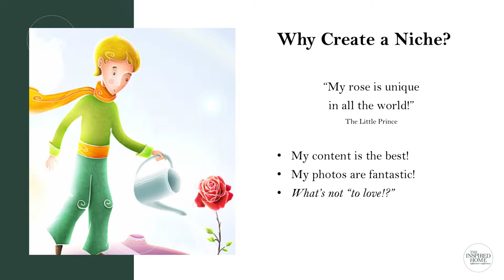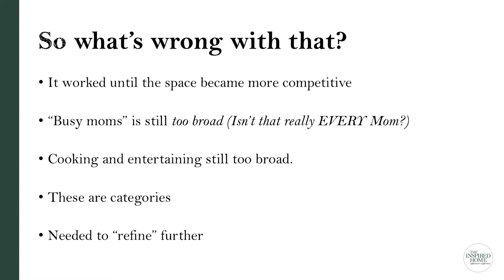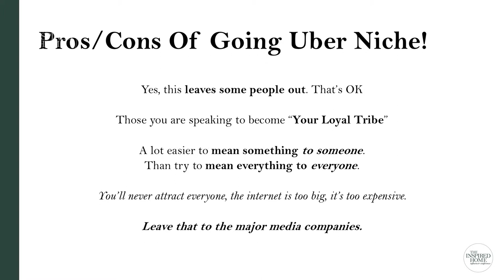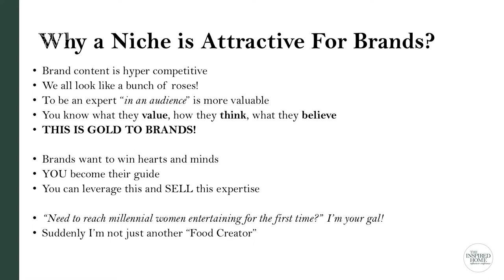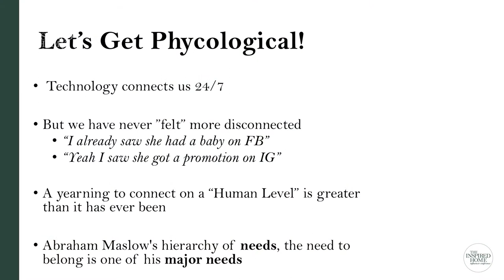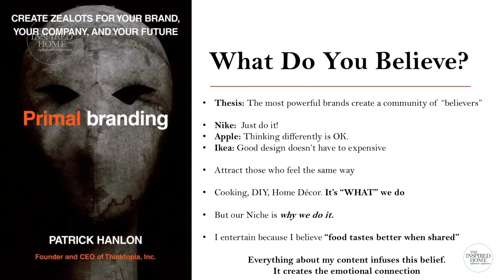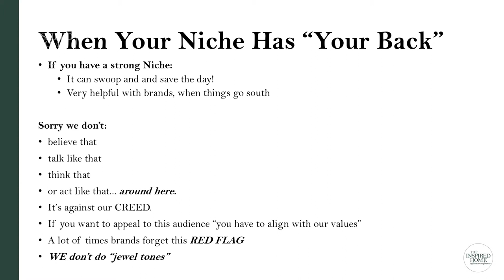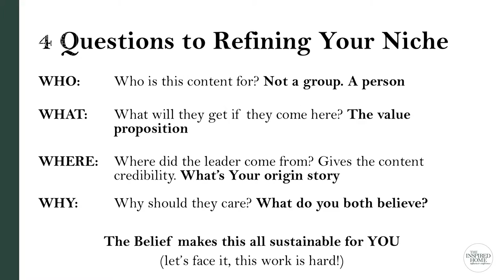Understanding and Refining Your Niche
Presenter: Beth Le Manach

Beth Le Manach's cooking philosophy is "minimal effort for maximum impact," which translates into simple recipes elegant enough for entertaining, but also easy enough for a weeknight meal. Watch her presentation from The Inspired Home Influencer Conference, held March 1, 2019 in Chicago to kick off the International Home + Housewares Show.

The Inspired Home Influencer Conference is an event for bloggers and influencers providing networking, education and the opportunity to meet with brands and establish new brand partnerships. The Inspired Home Influencer Conference 2020 will be held in Chicago on Friday, March 13, 2020, followed by The Inspired Home Show, the largest home focused trade show in the world.